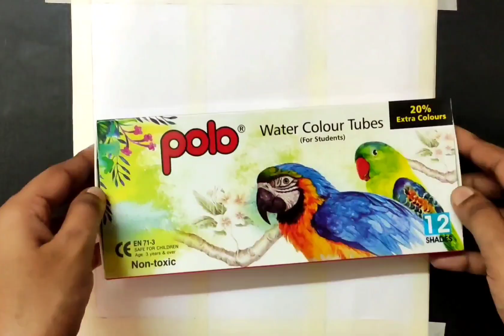Beautiful Season Painting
Season painting